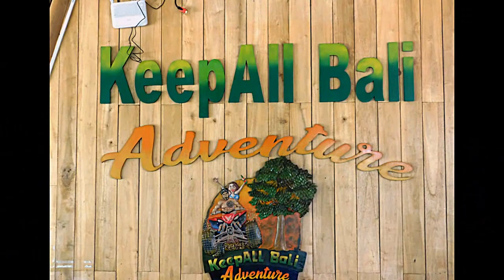KeepAll Bali ATV Adventures